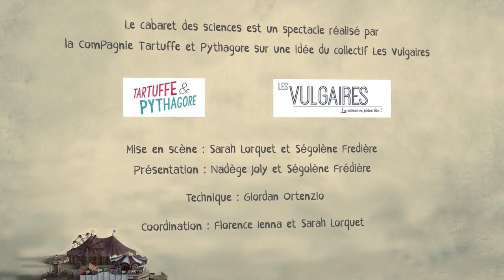Cabaret des sciences 2019 -Pub!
Cabaret des sciences 2019

Jean Martinet Université de Lille et Karim Cousson - Pub !

Vous êtes au théâtre, détendu avec vos amis. Le spectacle va commencer. Mais cette fois, ce ne sont pas des musiciens ou des comédiens qui vous attendent. Ce sont des scientifiques ! A travers des stand-up, des chansons, des anecdotes et d'autres surprises, ils vous emmènent avec humour dans leurs vies de chercheurs. Chiche de vivre l’expérience du cabaret des sciences ?!